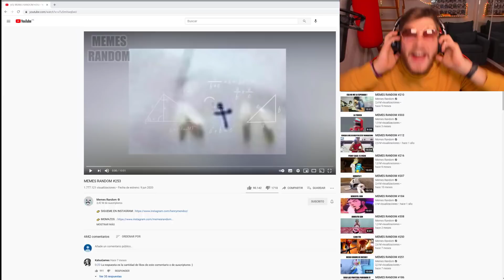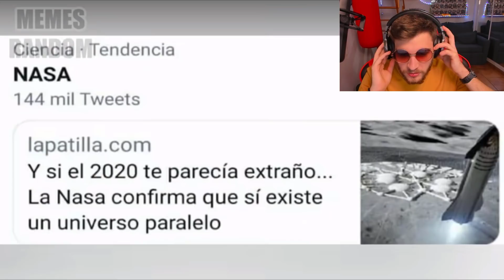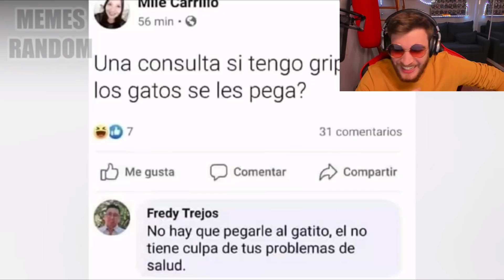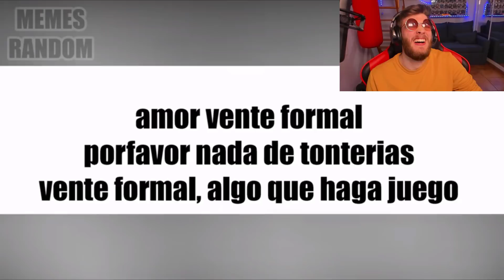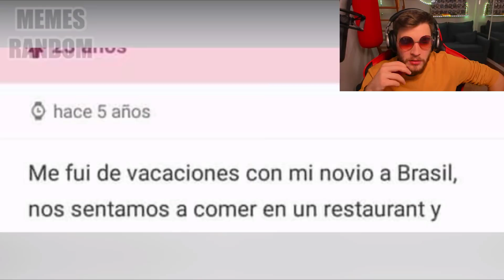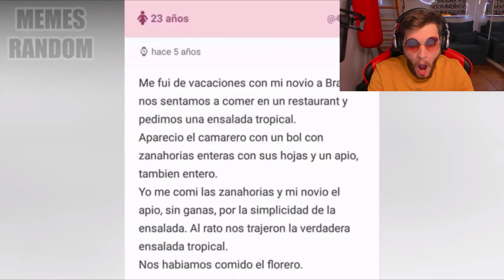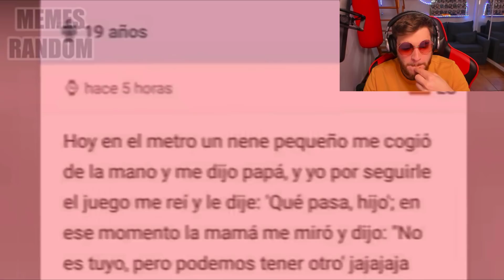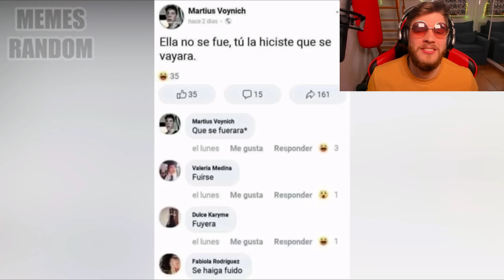Reaccionando a los Mejores Memes Random #253